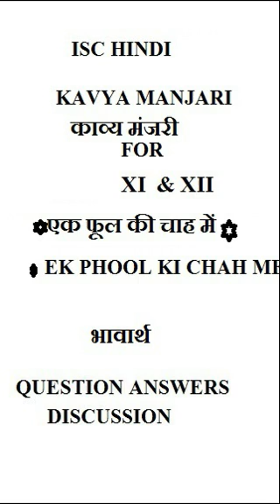ISC HINDI KAVYA MANJARI(काव्य मंजरी) एक फूल की चाह में (सियारामशरण गुप्त )KATHA MANTHAN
TODAY I AM GOING TO TEACH YOU ISC ECONOMICS CLASS-12 CHAPTER- 3 CONSUMER BEHAVIOUR   WHICH IS GOING TO HELP YOU IN YOUR EXAMS AND YOU WILL BE ABLE TO CLEAR YOUR DOUBTS  AND THE CHAPTER WILL BE CRYSTAL CLEAR TO YOU ALL...
TODAY I AM GOING TO TEACH YOU GUYS ISC COMMERCE CLASS-11 CHAPTER-16  RETAILERS OR RETAIL TRADE FROM C.B. GUPTA